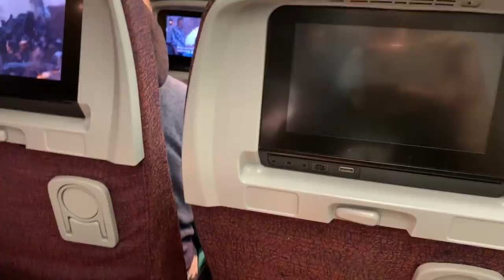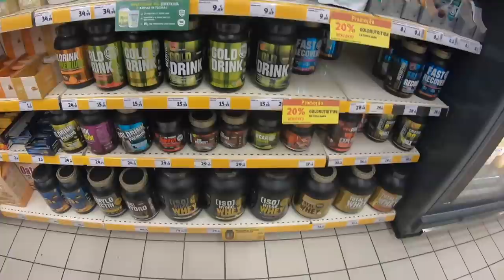VOU PASSAR A VIRADA DO ANO NA CHINA?